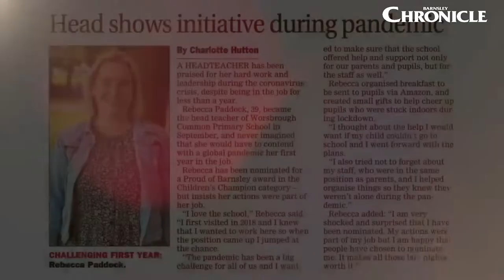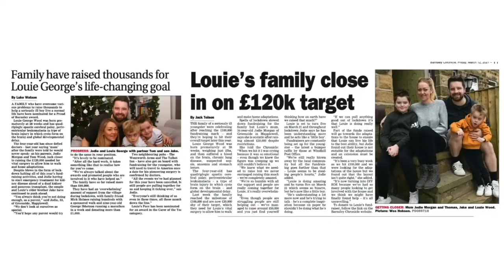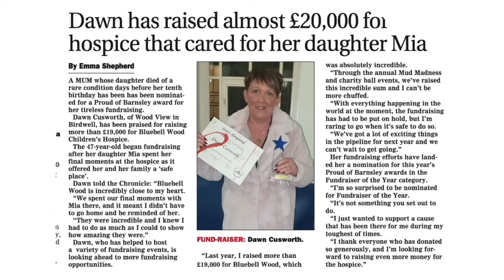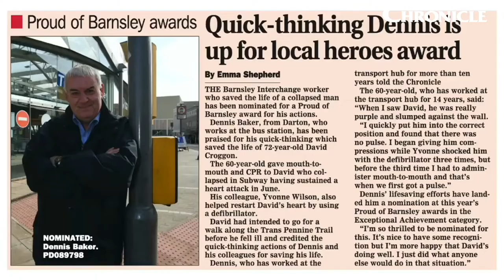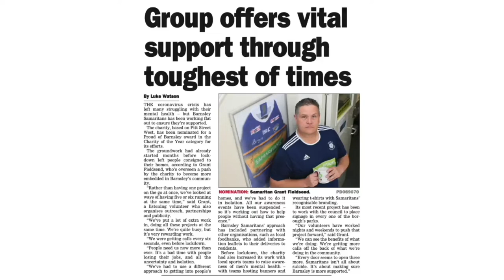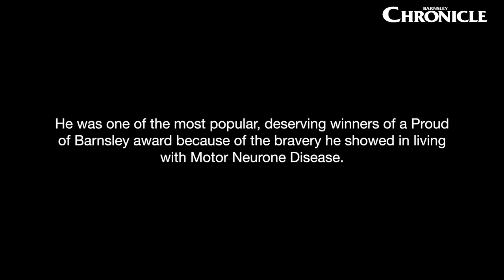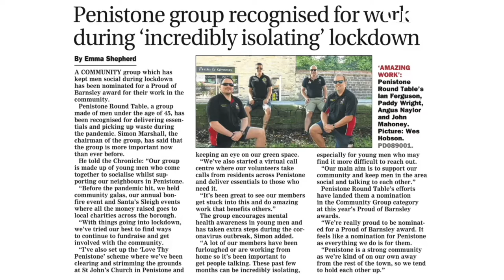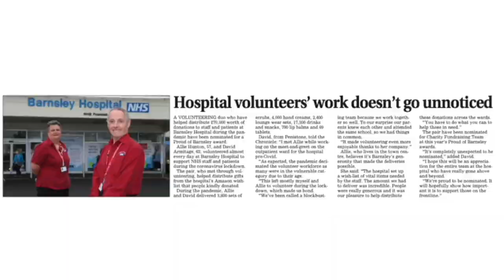Proud of Barnsley Awards 2021 - watch the full ceremony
The Barnsley Chronicle's Proud of Barnsley Awards 2021 honoured the town's community champions at Barnsley Metrodome.
It was hosted  by broadcasters Stephanie Hirst and Steve White, following a welcome by Barnsley Central MP Dan Jarvis and a special pre-awards performance by the award-winning Barnsley Youth Choir,
This event was first live streamed on Friday, November 19, but is now available to watch back on demand here in full HD.
Congratulations again to all the winners and finalists - with a special thanks to all the sponsor.